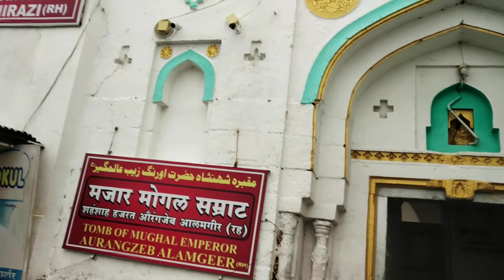92.2 Aurangzeb's Tomb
Aurangzeb's Tomb